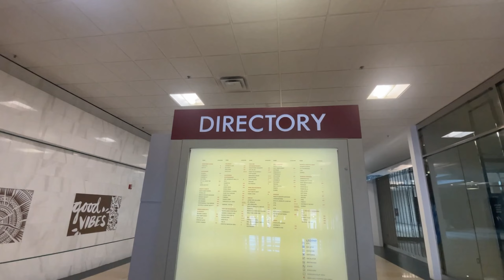Monmouth Mall Ghost Town: Last Look Before Kushner Companies Redevelops it into Monmouth Square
Step into the hauntingly abandoned Monmouth Mall in New Jersey with me, Anthony Setaro, a local real estate agent and filmmaker. This 9-minute video captures the final moments of this childhood haven, as the mall undergoes redevelopment by the Kushner Companies. Soon to be rebranded as Monmouth Square, the familiar landscape is about to transform.

Wander with me through the eerie remnants of my past as I walk past the vacant or long-gone stores like JC Penney, Sam Goody, Game Stop, Suncoast Motion Picture Company, Gap, Aeropastale, Abercrombie & Fitch, Lord and Taylor, and many more. Experience the bittersweet nostalgia as I bid farewell to the Monmouth Mall that shaped my youth.

Exciting updates unfold as I share that Whole Foods has recently inked a deal to lease approximately 40,000 square feet of space, currently occupied by Barnes & Noble booksellers. Barnes & Noble, in turn, will find a new home within the mall.

This video is not just about a fading mall but a visual chronicle of history in the making.

Share your own memories and let's explore the evolution of this iconic mall together.